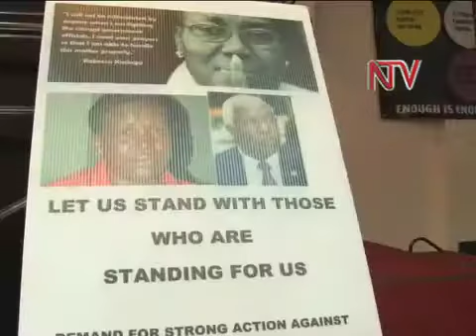Obubbi mu ggwanga: Germany eyimirizza obuyambi, Bannakyewa batabuse.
Okutuuka mu mwaka gwa 2016, tutegedde nti Germany ejakuba terina ssente zeewa Uganda kuwagira ku mbalirira ya wano lwa nsonga ya bubbi bwa ssente z'eggwanga.
Germany nayo kati ekkaanya n'amawanga nga Bungereza agaasalawo okuyimiriza obuyambi bwegawa Uganda.
Germany ebaddde ewa Uganda obuwumbi bwa sillingi kkumi buli mwaka okwongera amaanyi mu mirimu gya gav't.
Okubba ssente mu wofiisi ya ssaabaminisitakyekimu ku biviiriddeko embeera eno. Ye Kaliisoliiso wa gav't Irene Mulyagonja naye yegasse ku bannakyewa abanakuwalira n'okulwanyisa nguzi.